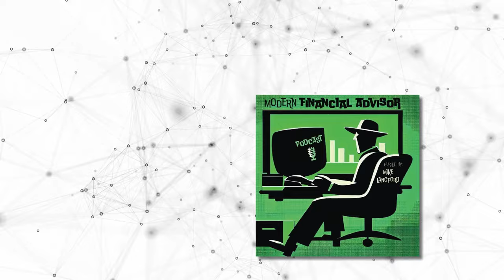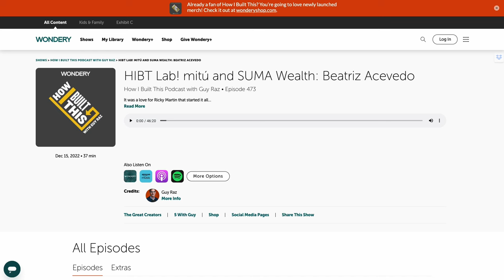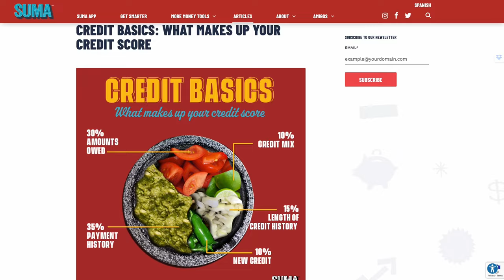How Advisors Can Tap the Hidden Growth Potential in Their Clients’ Communities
What if you could expand your client roster by 300% without having to spend a fortune on marketing? This week's guest Beatriz Acevedo and her team at SUMA Wealth (@wearesuma7439 ) discovered a hidden growth gem by serving the Latinx community.

It turns out, people in the community tend to bring other clients with them. And as you'll hear Beatriz discuss with Mike Langford, this growth concept is present in many communities.

Resources Mentioned In This Episode:

How I Built This - Beatriz was a guest on HIBT Lab! with @guy_raz in which she shared more about her journey that led her to starting SUMA Wealth.

Is Your Credit Guacaready? - This is a great example of the culturally relevant marketing that the SUMA Wealth team is using to build a community of over a million people.

00:00 Introduction and Background
03:23 Summa Wealth's Community-First Approach
06:09 The Aha Moment for Summa Wealth
10:18 Understanding the Target Audience
13:40 Learning from Mistakes and Adjusting
22:01 Adapting to Changing Consumer Behavior
25:22 Learning from Younger Generations
26:10 The Value of Different Perspectives
27:06 The Importance of Embracing Change and Learning from Younger Generations
29:03 Transition from TV Producer to FinTech Founder
31:16 Recognizing the Lack of Financial Education in Latino Communities
33:01 The Role of Culture and Community in Fintech
36:00 The Power of Life Experience in Decision-Making
37:26 The Opportunity of Connecting with Younger Generations
43:25 Attracting Non-Latinx Users to Summa Wealth
48:39 Future Plans for Summa Wealth